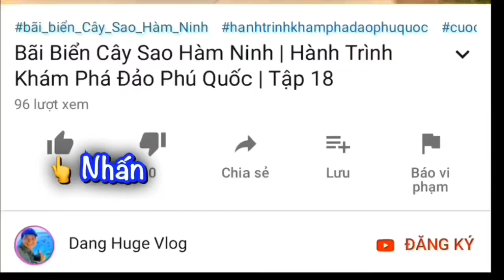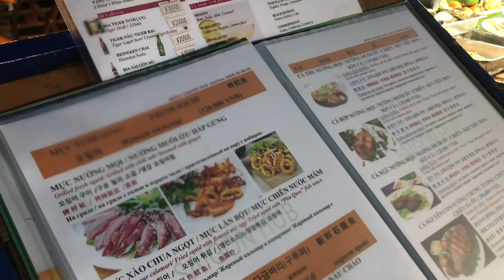Ăn Hải Sản Chợ Đêm Phú Quốc Chỗ Nào Ngon! | Sai Gon HUB Fresh Seafood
Nếu Bạn muốn Ăn Hải Sản Chợ Đêm Phú Ngon thì hãy tìm đến chỗ Nhà hàng Hải Sản Tươi Sống. Đó là Sài Gòn HUB. Các bạn phục vụ nhiệt tình, chu đáo, khẩu vị thơm ngon và đa dạng hải sản tươi sống... Vị trí Nhà hàng là ở ngay trong Khu Chợ Đêm gần hướng về Cầu Nguyễn Trung Trực.
☞ ĐÂY LÀ KÊNH CHIA SẺ CỦA MR HUGE VỀ
Chủ Đề Đảo Phú Quốc Với Thông Tin Chính Xác, Thực Tế & Hữu Ích Đến Quý Bạn Xem:
1. BÃI BIỂN ĐẸP PHÚ QUỐC.
2. DU LỊCH PHÚ QUỐC GIÁ RẺ.
3. HOMESTAY, KHÁCH SẠN ĐẸP PHÚ QUỐC.
4. NHÀ TRỌ PHÚ QUỐC.
5. QUÁN ĂN NGON, NHÀ HÀNG PHÚ QUỐC.
6. CHỢ PHÚ QUỐC.
7. TOUR PHÚ QUỐC GIÁ RẺ.
8. CUỘC SỐNG PHÚ QUỐC.
▶ Quý bạn hãy luôn xem hết Video ủng hộ Kênh Dang Huge Vlog nhé! Để Dang Huge có động lực làm Video ngày càng hay hơn nữa! Cảm ơn rất nhiều!🤗
Mến chào!
THEO DÕI CÁC KÊNH CỦA MR HUGE:
▶ FanPage:
☞ Huge Life:
© Bản quyền thuộc về Dang Huge Vlog
© Copyright by Dang Huge Vlog ☞ Do not Reup